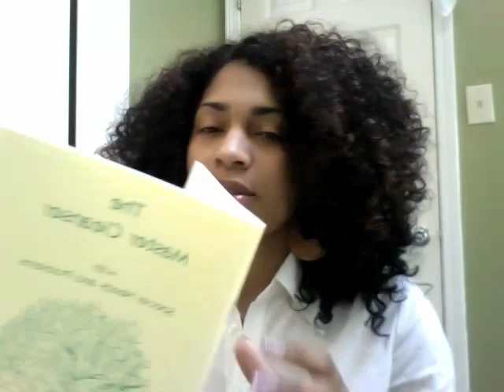OMG Help I'm gonna do the Master Cleanse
I decided today that I'm going to start this tomorrow and I need all the help and encouragement that I can get. I'm going to try and do it for 7 days. I have NO WILLPOWER lol. So this is going to be extremely hard. I figure that I'm going to vlog about it almost every day, so hopefully that will help keep me focused and accountable :) Love you guys/gals!!!